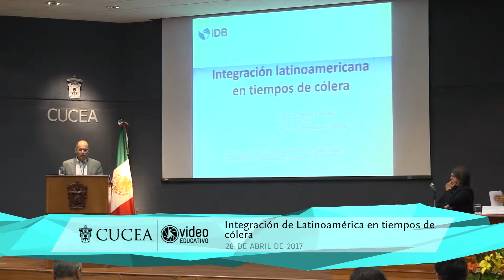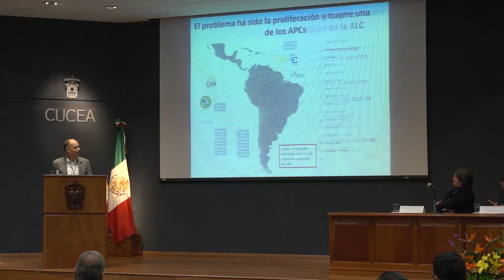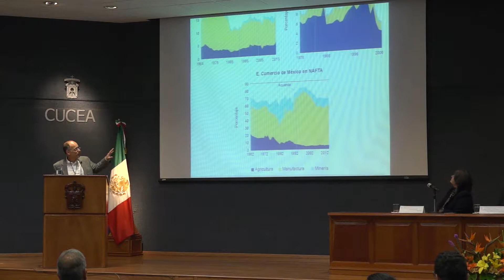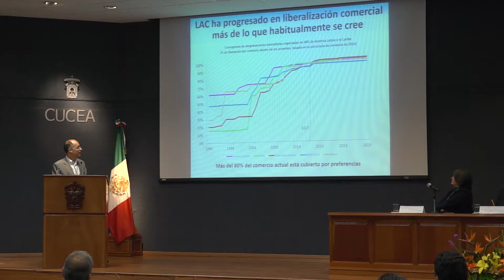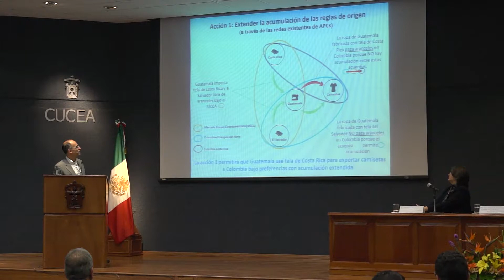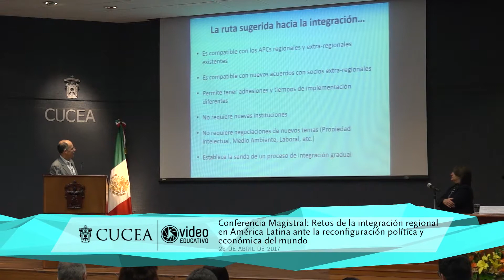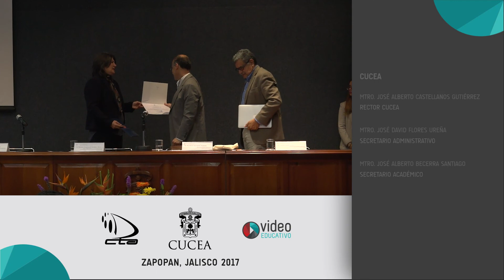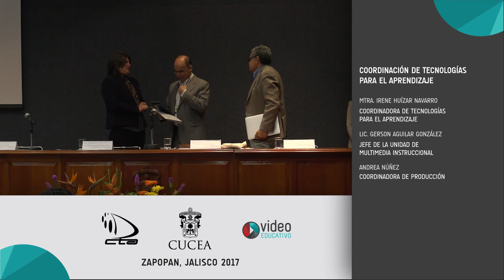V Jornada Internacional en Relaciones Internacionales y Desarrollo Global- Conferencia Magistral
El Centro Universitario de Ciencias Económico Administrativas  presenta la Conferencia Magistral  "Retos de la Integración Regional en América Latina ante la Reconfiguración Política y Económica del Mundo " dentro de La Quinta Jornada Internacional en Relaciones Internacionales y Desarrollo Global en el Núcleo de Auditorios.
28 de Abril

CUCEA 2017